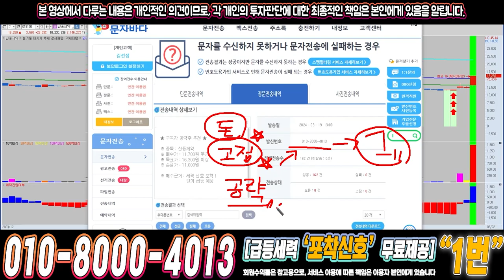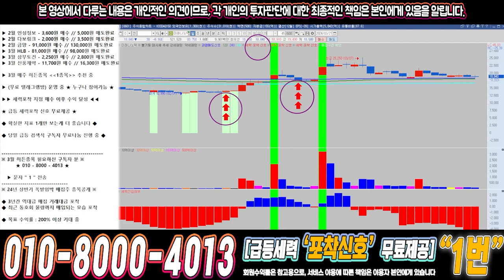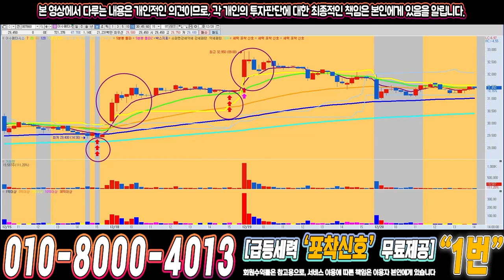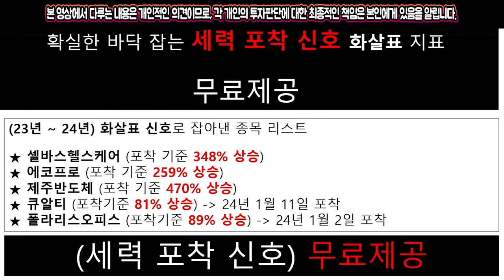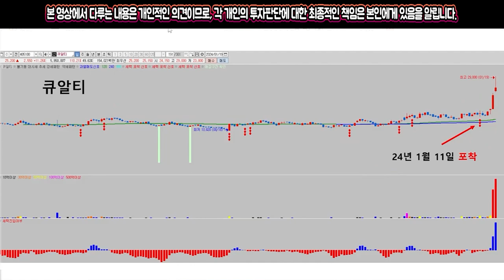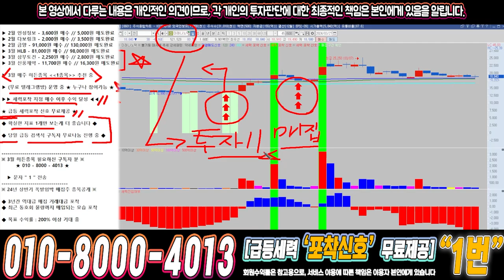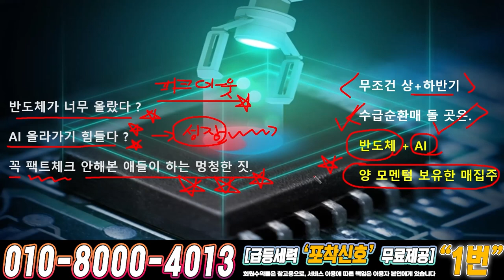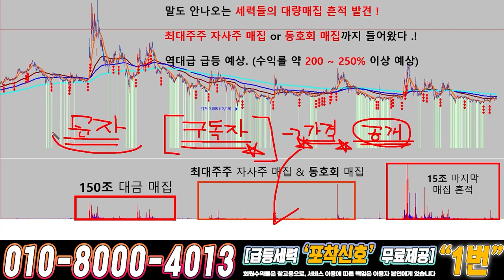미래나노텍 ) 드디어 4월에 큰거하나 옵니다!!